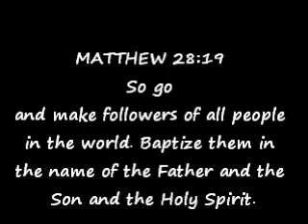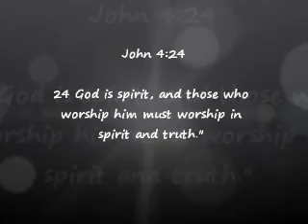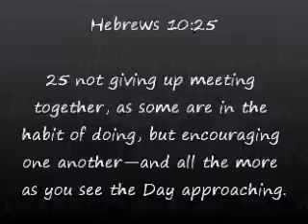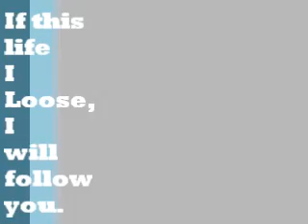2012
june to Sept 2012. events and  power of God He is moving